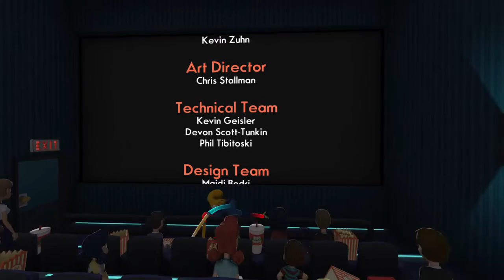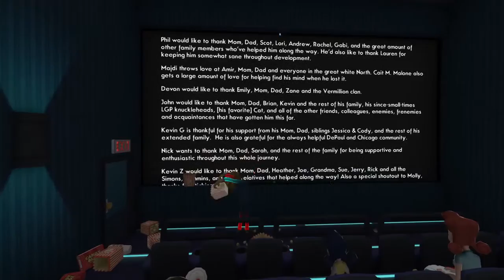Yulin Plays | Octodad: Dadliest Catch - Pt. 6 (End & Extra)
Being sneaky in a shark costume that is backwards, how brilliant. How is it the daughter knew, but no one else? Popcorn anyone!? Date night with wifey was too much work.